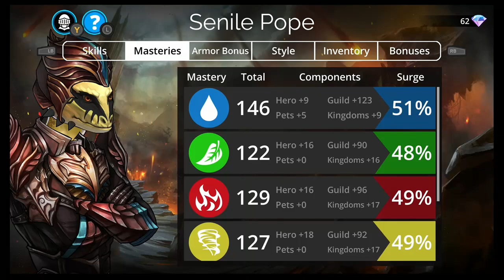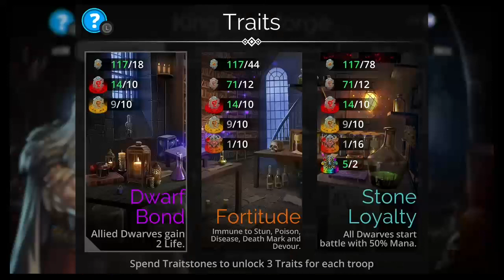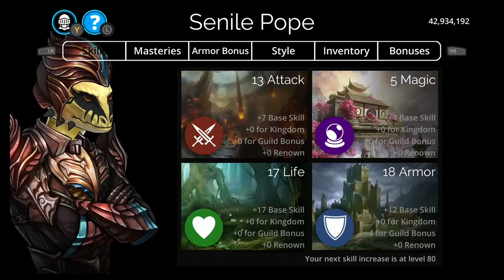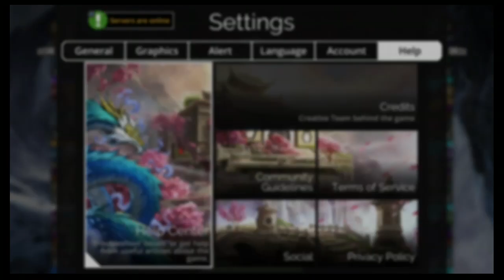Gems of War: Gem Fever Questing